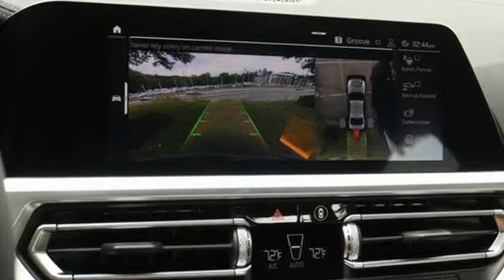New 2019 BMW 3 Series Baltimore MD Woodlawn, MD #490815 - SOLD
Year: 2019
Make: BMW
Model: 3 Series
Trim: 330i xDrive
Engine: 2.0L 4-Cylinder DOHC 16V Turbocharged
Transmission: 8-Speed Automatic
Color: Black
Interior: Black
Stock #: 490815
VIN: WBA5R7C54KAE83078

Address:
6700 Baltimore National Pike